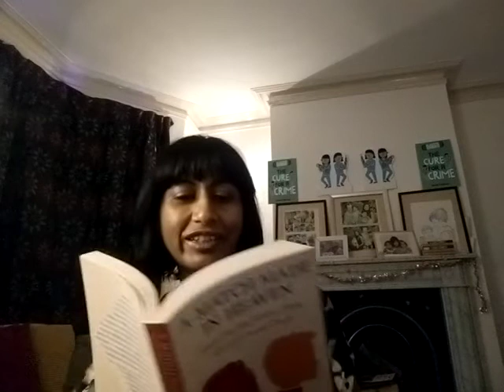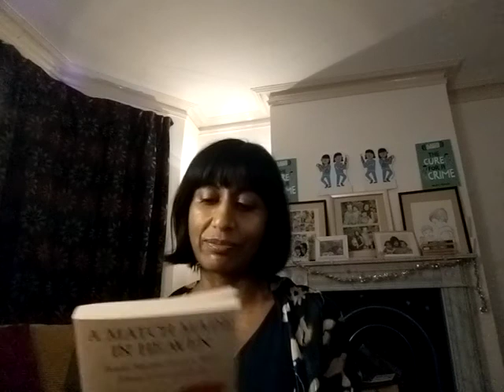Dr Roopa Farooki reads from 'Frida's Breakfast'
The full story 'Frida's Breakfast' can be found in the anthology A MATCH MADE IN HEAVEN: BRITISH MUSLIM WOMEN WRITE ABOUT LOVE AND DESIRE.